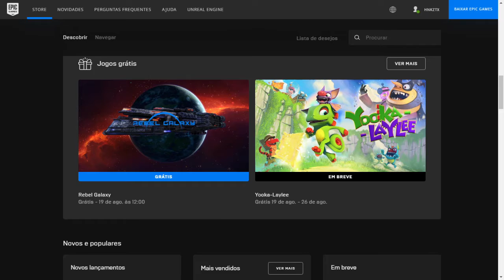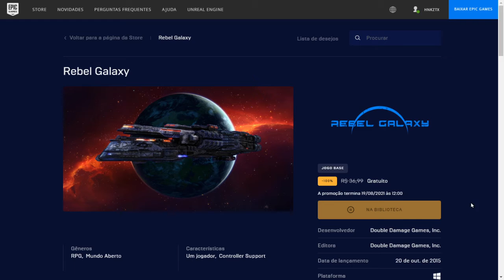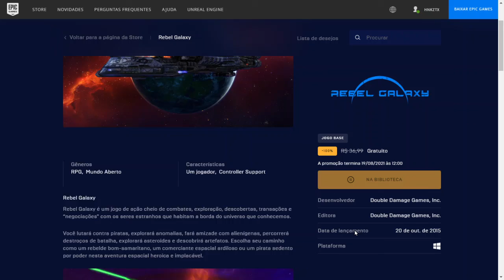(Acabou)Game GRÁTIS na EPIC Store! Peeeeeeeeeega!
Atenção: esta promoção acabou. Os jogos mostrados no vídeo não estão mais disponíveis gratuitamente. Obrigado pela compreensão.